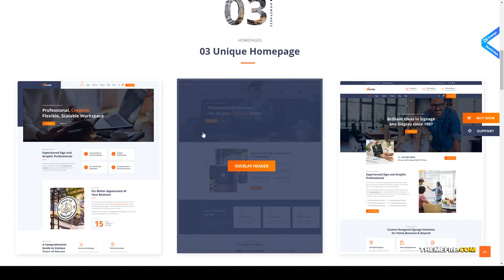Vemlo - Digital Signage Services WordPress Theme logo company laser art Build Website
Compatible With Visual Composer 5.1.x, Visual Composer 4.12.x, Visual Composer 4.11.x, WooCommerce 4.3.x, WooCommerce 4.2.x, WooCommerce 4.1.x, WPBakery Page Builder 6.1.x, WPBakery Page Builder 6.0.x, WPBakery Page Builder 5.7.x, Bootstrap 4.x, Bootstrap 3.x, Bootstrap 2.3.x

 Columns 4+

 Layout Responsive

 Tags advertise design, banner print, graphics services, laser art, logo company, logo design, name board, name letter, poster design, print service, printing, safty sign, shop board, sign boards, signage